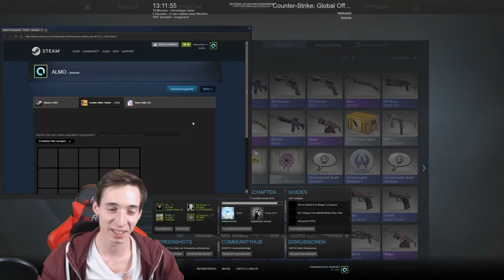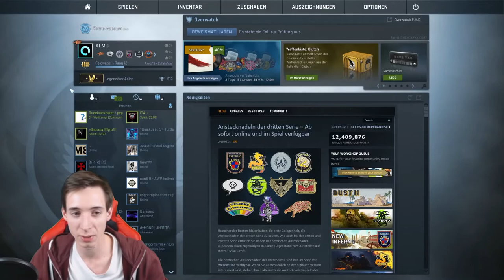Road to Gloves unboxing #18 PROFIT!! :D -[Clutch cases] - [deutsch] -|ALMO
!!!ÖFFNE MICH!!!

► Mein Equipment